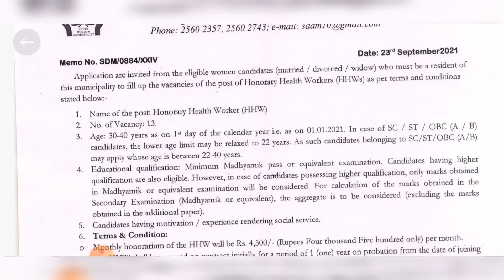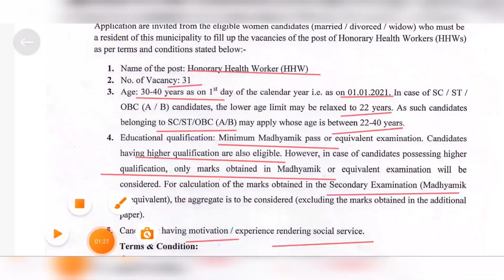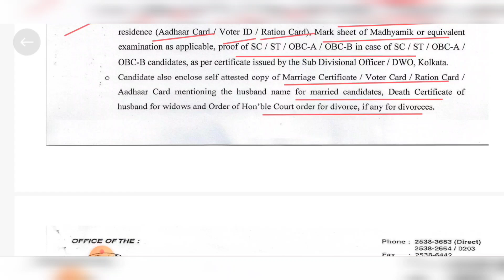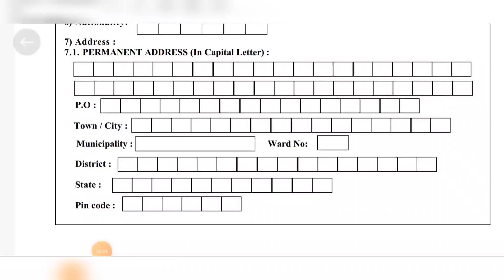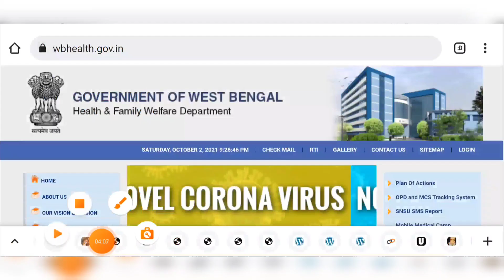মাধ্যমিক পাশে গ্রামে পঞ্চায়েত স্বাস্থ্য ভলেন্টিয়ার্স পদে চাকরির বিজ্ঞপ্তি | Helth Volunteer Job WB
⬅️ Your Queries ➡️

Honorary health worker recruitment

new barrackpore municipality recruitment 2021

wb recruitment govt jobs 2021

jobs in west bengal vacancy 2021

new job vacancies recruitment 2021

west bengal sub health center recruitment

10th pass government jobs

west bengal anm nurse recruitment

west bengal gnm nurse recruitment

west bengal hospital gnm recruitment

12th pass gnm recruitment

helath workers recruitment

gnm nurse recruitment in kolkata

west bengal ruler hospital recruitment

gnm recruitment

west bengal gnm recruitment

kolkata jobs

wb health center gnm recruitment

kolkata job

wb latest govt jobs

job new vacancy 2021

civic recruitment 2021

পশ্চিমবঙ্গ স্বাস্থ্য দপ্তরে গ্রুপ D নিয়োগ

রাজ্যে স্বাস্থ্য দপ্তরে নিয়োগ

স্বাস্থ্য দপ্তরে আশা কর্মী নিয়োগ 2021

কবে অঙ্গনারী ফরম ফিলাপ হবে

অঙ্গনারী চাকরির খবর

পশ্চিমবঙ্গ অঙ্গনারী চাকরি 2021

অঙ্গনওয়াড়ি কর্মী নিয়োগ 2021

WB health vacancy 2021

anganwadi vacancy West Bengal

West Bengal Anganwadi job vacancy

Asha Worker recruitment

West Bengal Asha kormi niyog